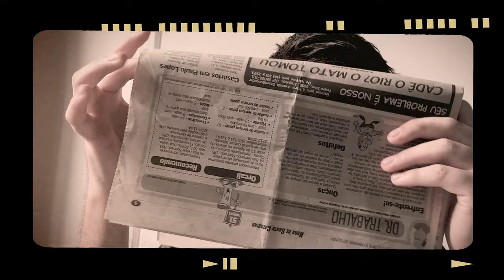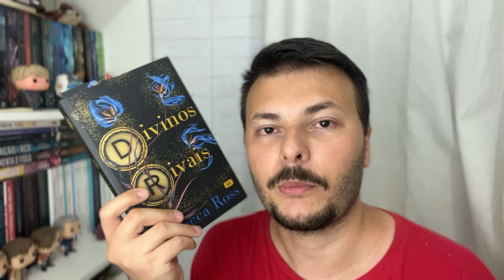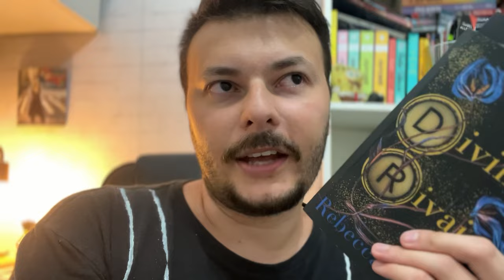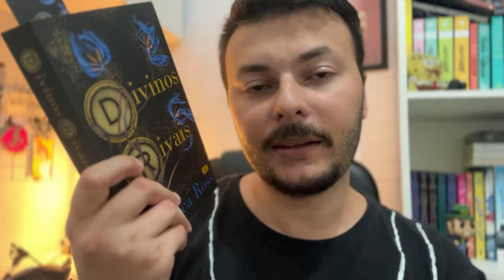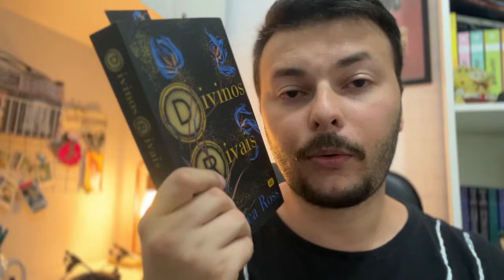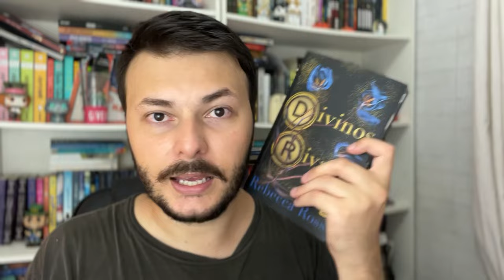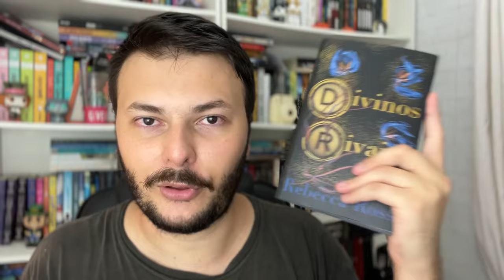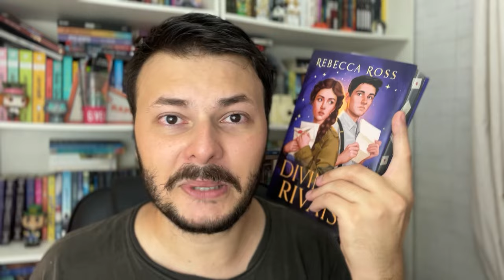Vlog de leitura: lendo o hypado DIVINOS RIVAIS | cozy/aesthetic 20's retro vibes + SORTEIO DO LIVRO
No primeiro vlog da primeira leitura do ano, eu trago um vídeo totalmente cozy vibes inspirado na estética da década de 1920, falando todas as minhas impressões e surtos durante a leitura do livro Divinos Rivais da autora Rebecca Ross, lançado no brasil pela Editora Alt.
O vlog possui várias ceninhas cinematográficas com um aestechic retro para vocês entrarem no climinha da leitura comigo.
Além disso, também trago duas jackets (sobrecapas) do livro, tanto na versão do UK, quanto na da Fairyloot para vocês, pois não gostei da versão norte americana da capa que veio para o Brasil. E ainda um sorteio de um exemplar do livro da primeira tiragem, com a linda pintura trilateral.
Regras: preencher o formulário, ser inscrito aqui no YouTube, me seguir no Instagram e responder ao e-mail (caso sorteado) em até 24h.
- Adquira Divinos Rivais na Amazon